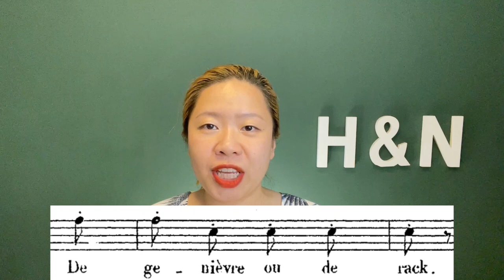OFFENBACH : Les Contes d'Hoffmann "Il était une fois à la cours d'Eisenach" (chorus part)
French diction for the chorus part of "Il était une fois à la cours d'Eisenach"